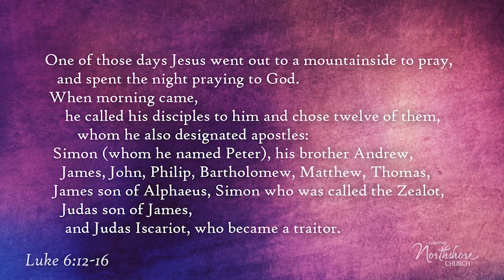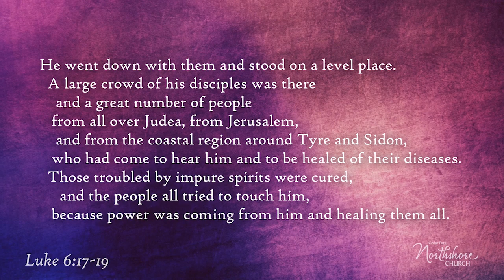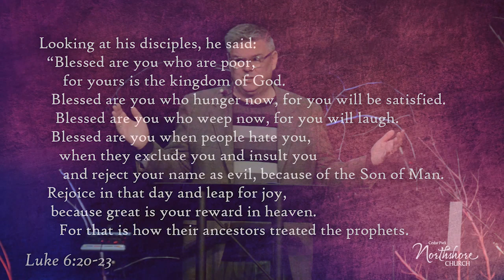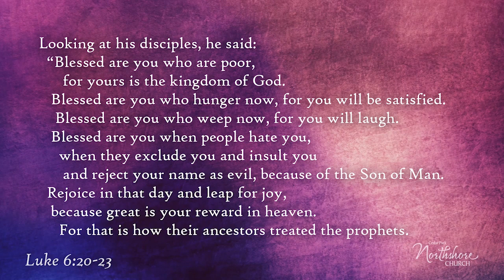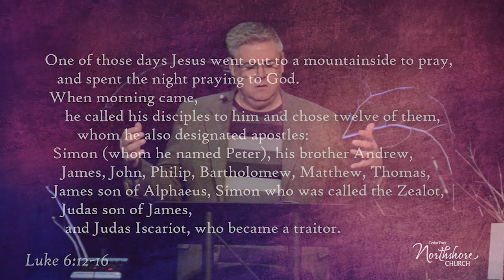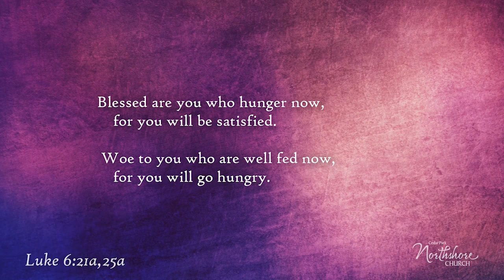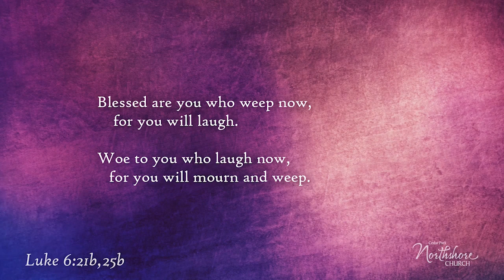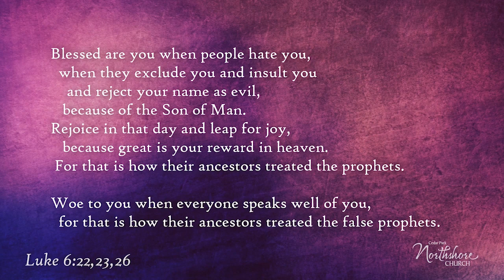Blessings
Once drafted, the first lesson that Jesus has for leaders is humility.